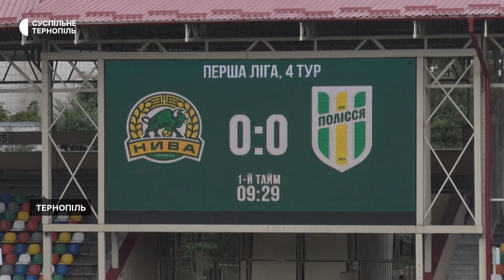Інтерв’ю з директором ФК «Нива» Тернопіль Андрієм Тихим про нові виклики у футболі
Футбольний клуб «Нива» Тернопіль завершив перше коло змагань на четвертому місці у турнірній таблиці. Цей результат дозволив команді навесні поборотися за підвищення у класі. Про те, як команда волонтерила від початку повномасштабної війни, як готувалася до нового сезону і які завдання ставить керівництво клубу команді на наступну частину чемпіонату, розповів директор футбольного клубу «Нива» Тернопіль Андрій Тихий.